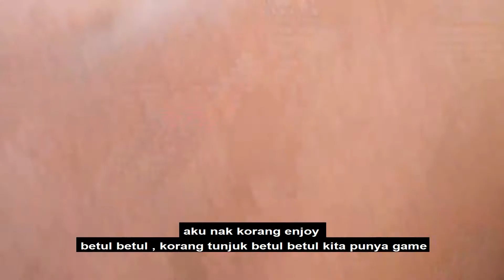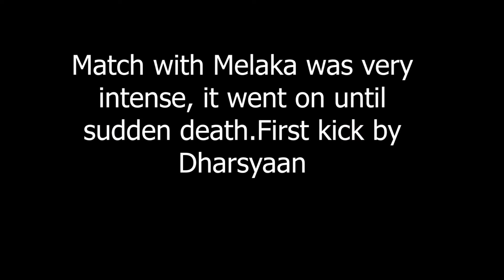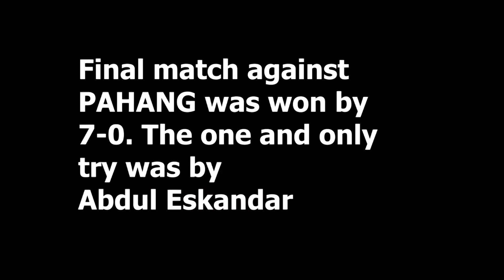The Epic Underdog - National Matriculation Rugby 10's - KMKJ 17/18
Filmed by : Sir Razali
Edited by : Loghen and Azmi
This was a video made during our college's involvement of The National Matriculation Rugby 10's. And big congratulations to KOMATEJO SHARKS, one of our biggest and best asset in college!